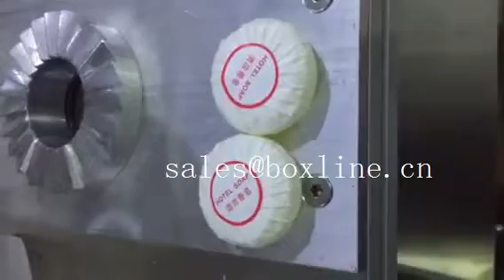NLHT380 automatic soap wrapping machine with label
More info please contact Zoe Sun

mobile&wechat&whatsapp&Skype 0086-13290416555